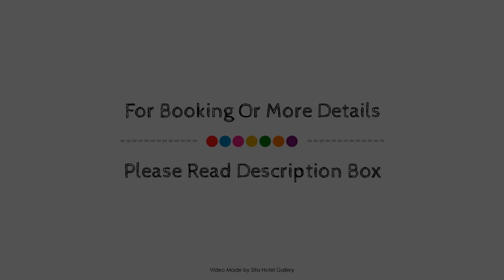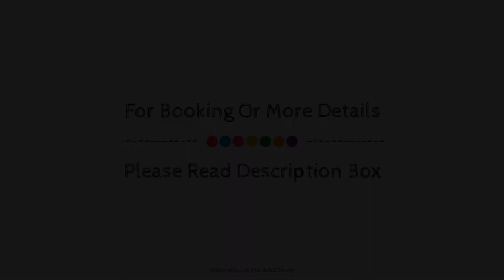WB Villa, Unawatuna, Sri Lanka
About Property:
Located in Thalpe Beach, WB Villa is a perfect starting point from which to explore Unawatuna. The hotel offers a wide range of amenities and perks to ensure you have a great time. Service-minded staff will welcome and guide you at the WB Villa. Guestrooms are designed to provide an optimal level of comfort with welcoming decor and some offering convenient amenities like television LCD/plasma screen, internet access – wireless, air conditioning, desk, mini bar. Access to the hotel's hot tub, massage, garden, water sports (non-motorized) will further enhance your satisfying stay. Discover all Unawatuna has to offer by making WB Villa your base.
Searching For
1. WB Villa - Unawatuna
2. WB Villa - Unawatuna Virtual Tour
3. WB Villa - Unawatuna Rooms
4. WB Villa - Unawatuna Amenities
5. WB Villa - Unawatuna Videos
6. WB Villa - Unawatuna Offers
7. WB Villa - Unawatuna Deals
Audio Credit:
Track Title: Reasons To Hope
Artist: Reed Mathis